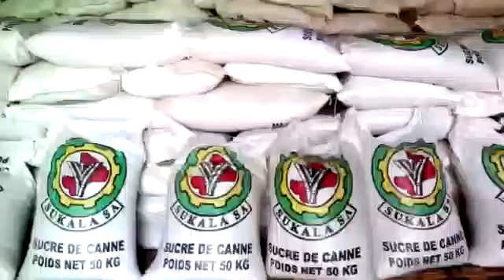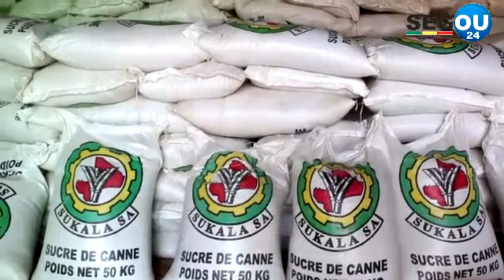19 mars 2024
Mois de Ramadan à Ségou visite et
Respect des prix plafond des produits de premières nécessités  par le président de la Chambre de Commerce  et d'industrie de Ségou avec les autorités Régionales,  Gouverneur de La Région  Préfet du Cercle le Maire de la commune et les services techniques.

Dans le cadre du mois de Ramadan à Ségou la Chambre de Commerce et d'industrie.